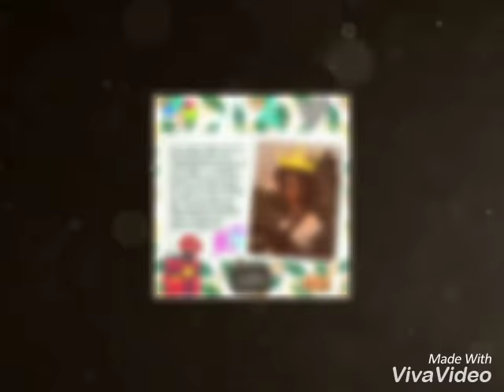Happy Birthday Caroline de Bruijn 54 jaar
Lieve Beauty Caroline, Bijdeze wil ik u van harte feliciteren met uw 54e Verjaardag. Hopelijk is het filmpje een beetje leuk 👀📽🎥🎬 daarnaast hoop ik dat u een hele leuke en mooie Birthday mag beleven met Erik en al u naasten om uw heen. Ik wens u nog vele mooie jaren toe. Geniet ervan! 😊❤🎈🎊🎉🎂🍾🎁. Heel veel liefs @Erik_DeVogelFan 😘